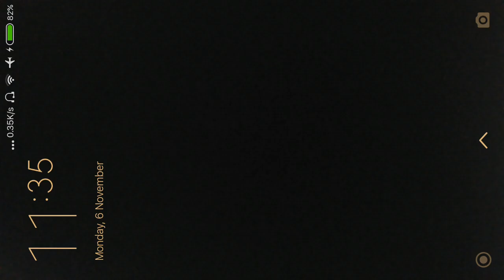Usagi Tournament | New Beginning 189 | Teenage Mutant Ninja Turtles Legends